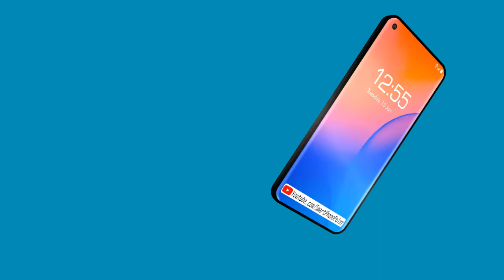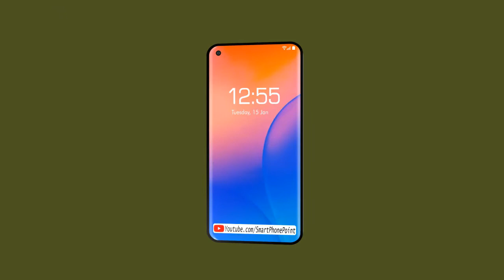Nokia 6.2 - Punch Hole Display, SD 632, Camera, Price In India, Launch Date (2019)